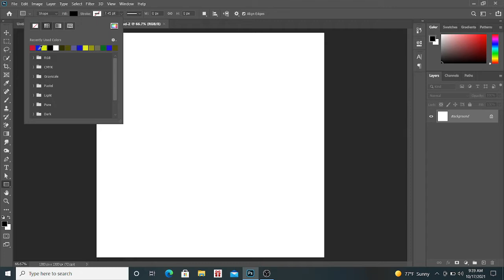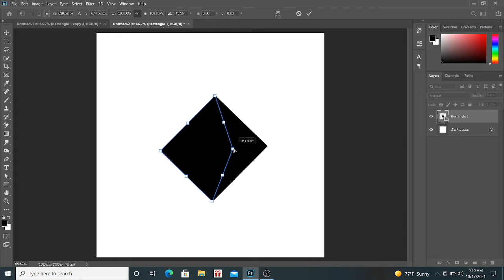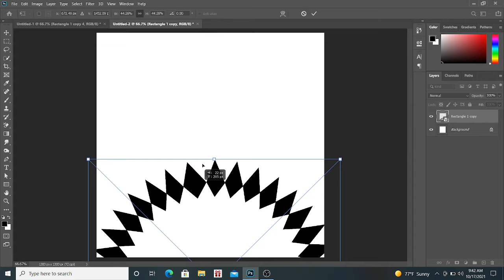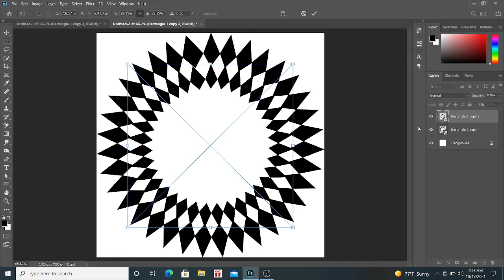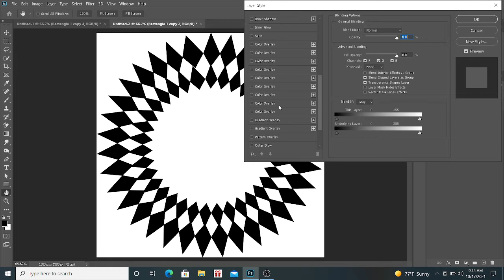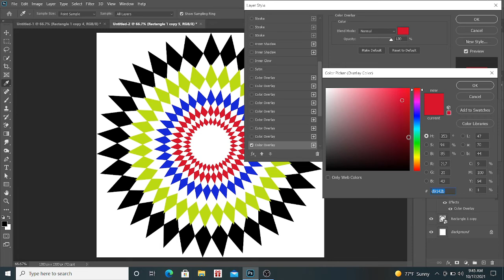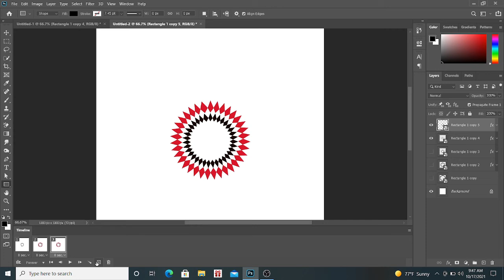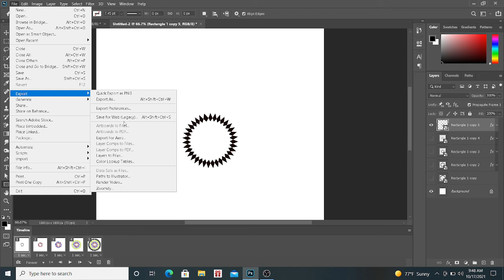Adobe photoshop animation tutoial in hindi photoshop me animation kaise banaye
is video mein ham log janenge ki kisi bhi photo me animation kaise denge to banai rahi hai hamari video mein aakhir tak